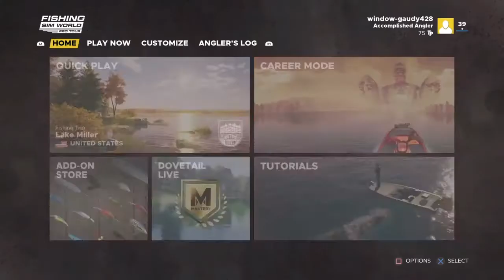Fishing Sim World level 39 Practice Tournament!